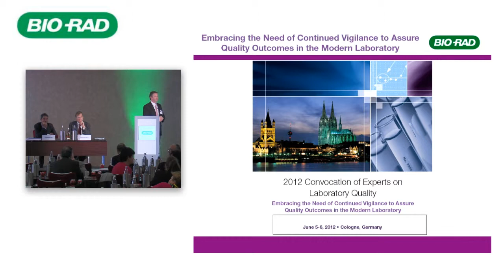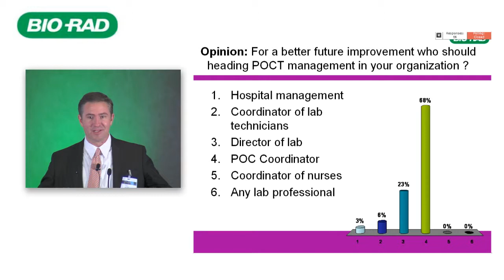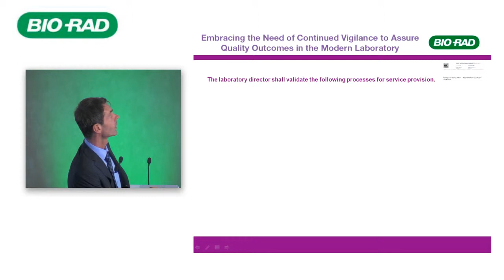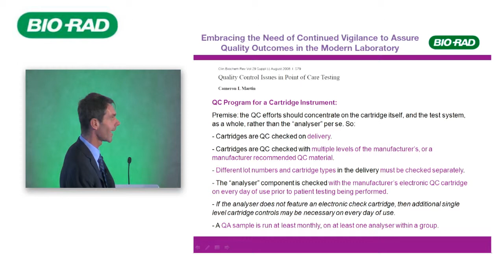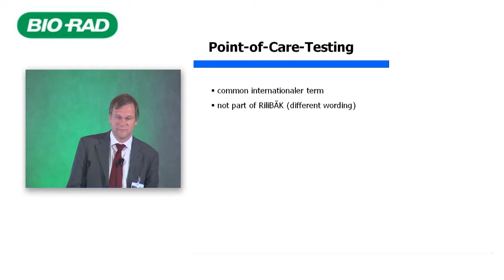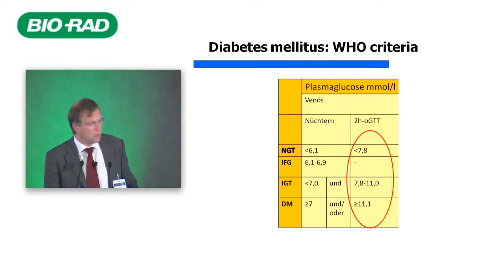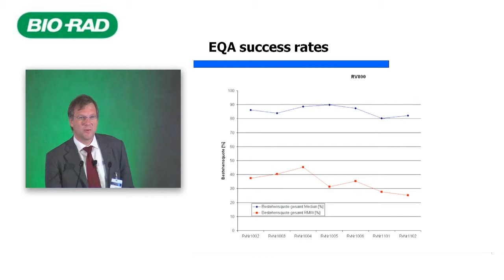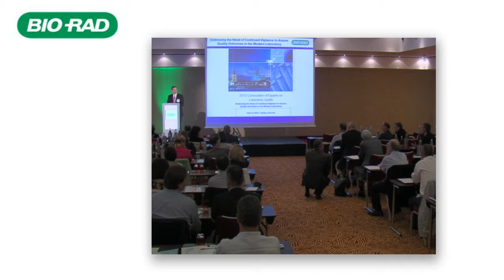Point of Care - 2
Daily and Routine QC in POC Test Settings

Matthias Nauck
Institut fuer Klinische Chemie und Laboratoriumsmedizin, Universitaetsmedizin Greifswald, Germany

This is one of two presentations on this particular topic delivered at the 2012 Convocation of Experts in Laboratory Quality.   European Laboratory Quality experts gathered in Cologne, Germany in June 2012 to discuss the key issues facing the quality of clinical laboratory results, and to provide advanced ideas on how to overcome those challenges. This series of 22 speaker videos allows experienced and non-experienced laboratory professionals across the world to learn the latest thinking on critical laboratory concepts.  The two day convocation was titled: Embracing the need of continued vigilance to assure quality outcomes in the modern laboratory.